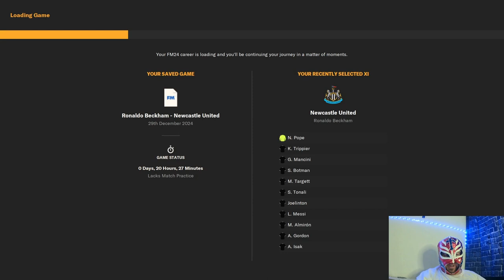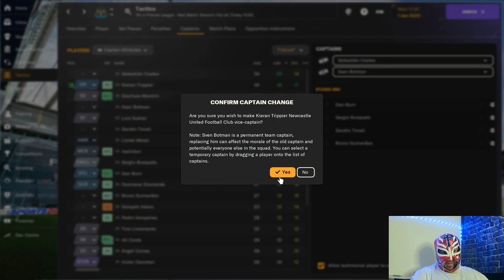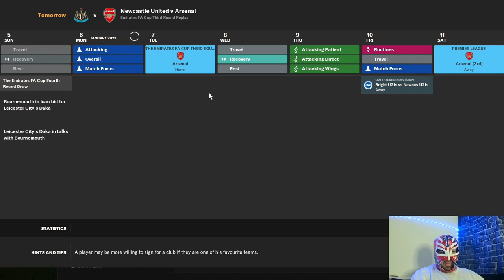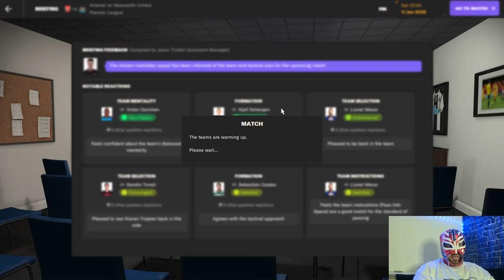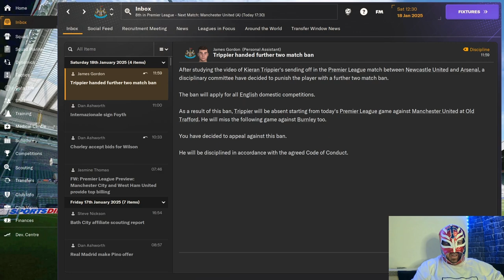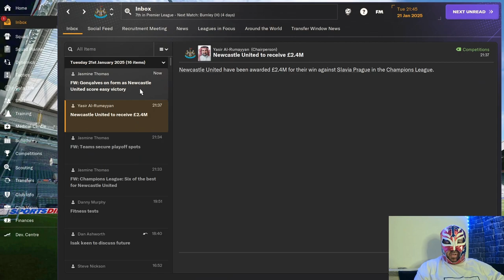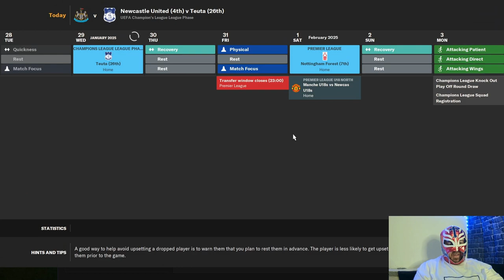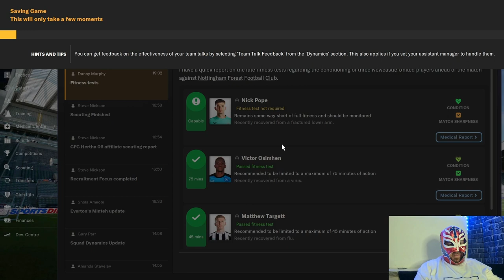Newcastle Twitch Stream 10 - Are We Getting Back On Track?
About LuchaFM

🚀 "Get ready to witness the rise of your managerial prowess, as we conquer leagues, clinch championships, and build dynasties. This is LuchaFM, where the virtual pitch meets the passionate heart of football. Let the games begin!" Watch me try to turn things around after a difficult first half of the season.